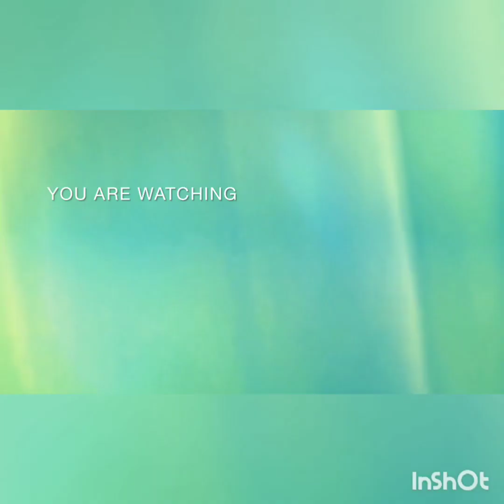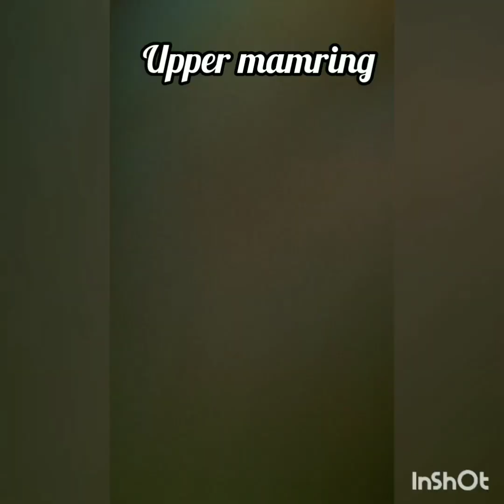village life vlog#Itssusanvlog.